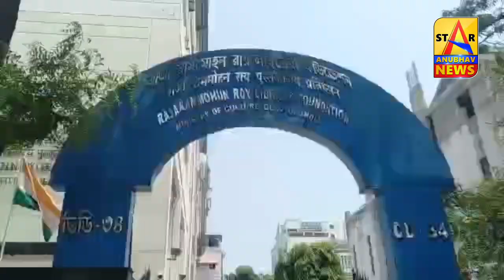केंद्रीय कानून मंत्री अर्जुन राम मेघवाल ने राष्ट्रीय पुस्तकालय का भ्रमण किया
केंद्रीय कानून मंत्री अर्जुन राम मेघवाल ने राष्ट्रीय पुस्तकालय का भ्रमण किया और साथ मे रहे
भाजपा के प्रदेश अध्यक्ष व MP डॉ. सुकांत मजुमदार
और MP जगन्नाथ सरकार